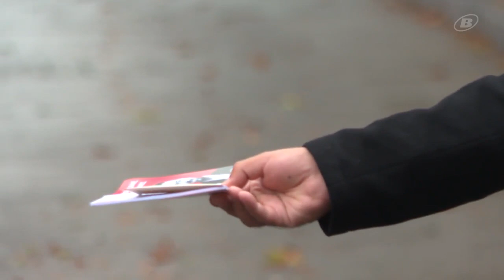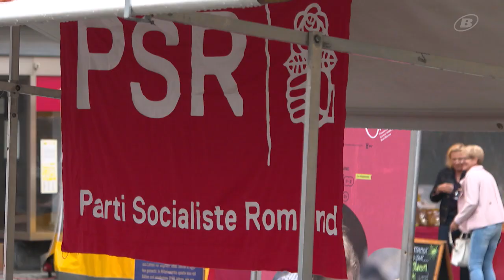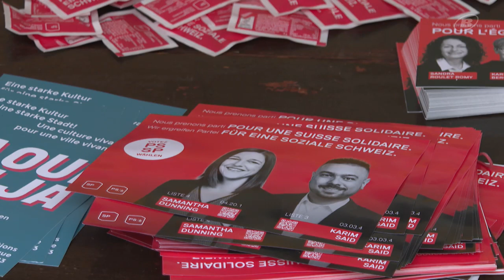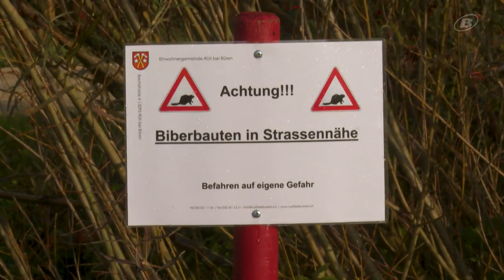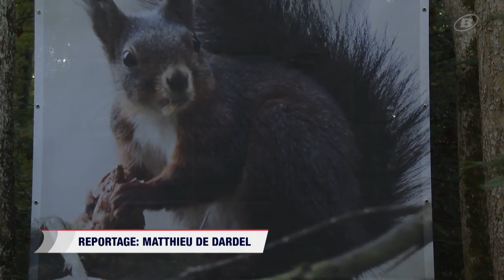INTERVIEW de Werner Salzmann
Entretien avec le conseiller aux États agrarien en vue des élections du 22 octobre.